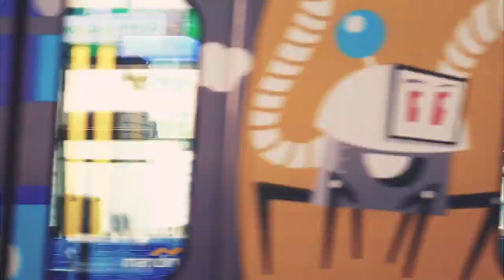Review Pardus Super Sport Top banget - Roadbike entry level pilihan!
Pardus Super Sport Indonesia